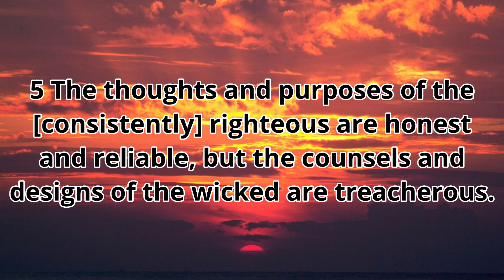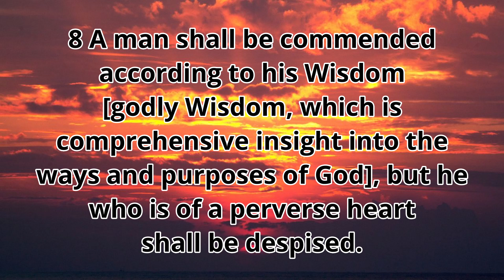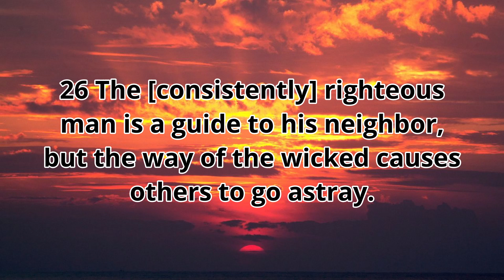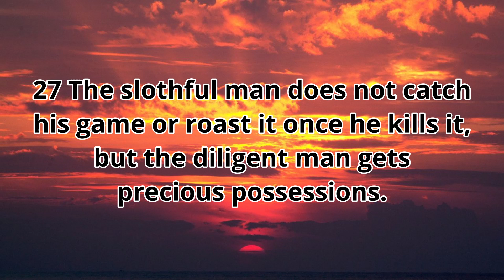Daily Proverb Reading for 2024: Proverbs 12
Daily Proverbs reading to get your 2024 started off right. Proverbs has 31 chapters so you can come back and listen to these every month.
Make this new year a you that you focus on God's Word and what He has for you. His Word is life!
And may you be blessed in this new year.